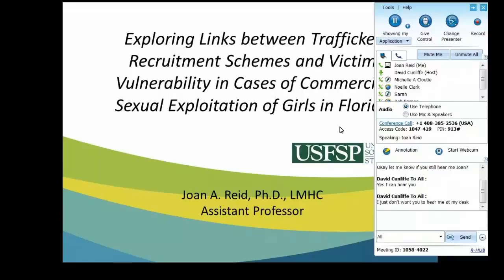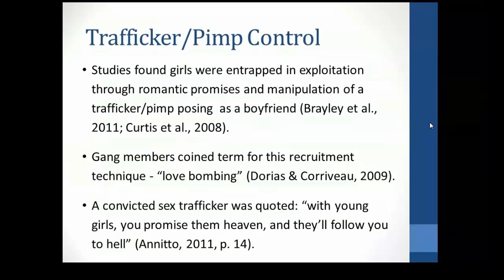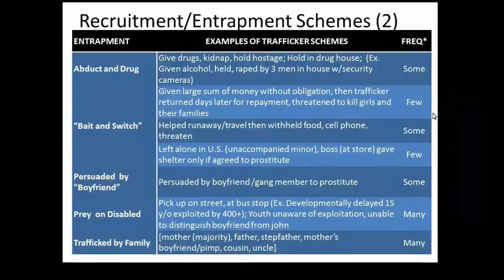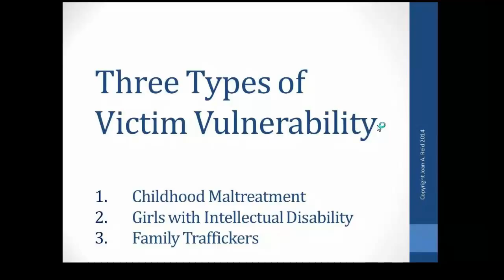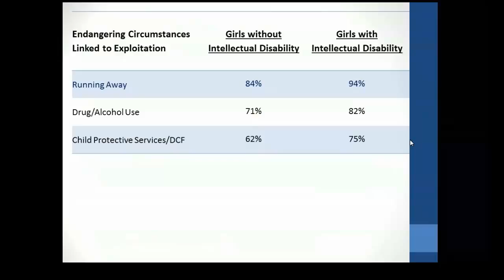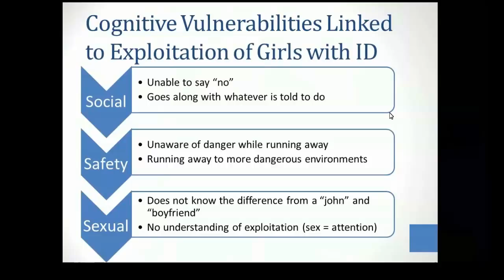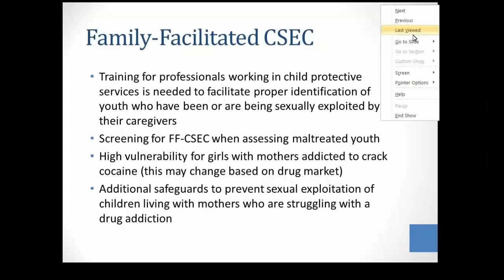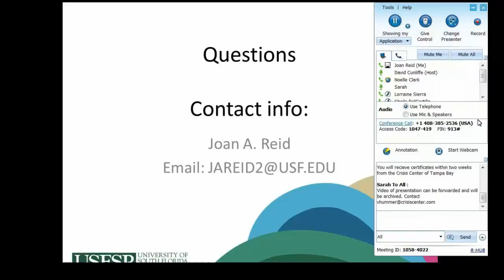Links Between Trafficker Recruitment Schemes and Victim Vulnerability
Exploring Links Between Trafficker Recruitment Schemes and Victim Vulnerability in Cases of Commercial Sexual Exploitation of Girls in Florida